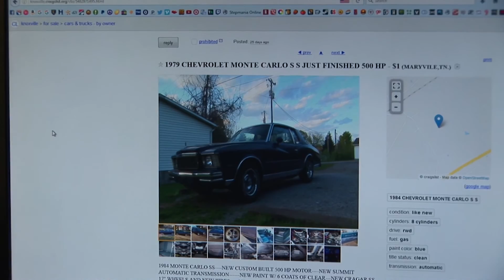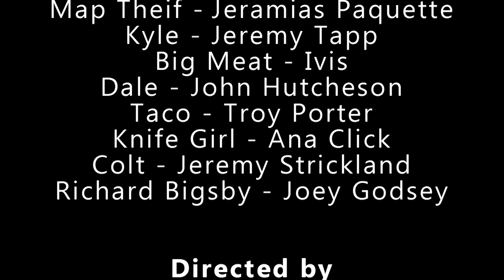The Hidden Treasure of Richard Bigsby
This was our entry in the 5th annual 54 Hour Film Fest in Knoxville, TN.

The Hidden Treasure of Richard Bigsby was an amazing turnout for the entire team. We had had an awesome time preparing, shooting, and editing the film. We always pull together every year and make magic happen! I am proud to say that I am part of such a great team that can be motivated and work so quickly. Next year will be even better!

Genre: Buddy Film / Road Trip
Prop: Map
Action: Spin
Dialog: "I always knew I'd see you again; just didn't know when."
Curveball: Animal as Prop